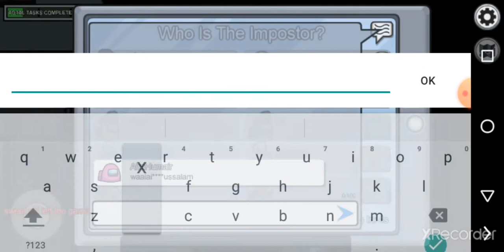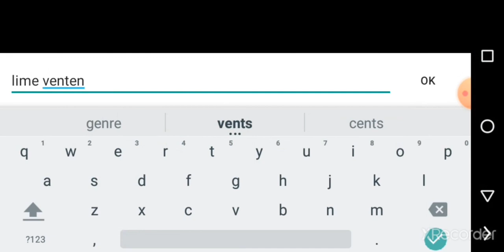among us:part4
among us:aslam danish gamer
amzar damgiver